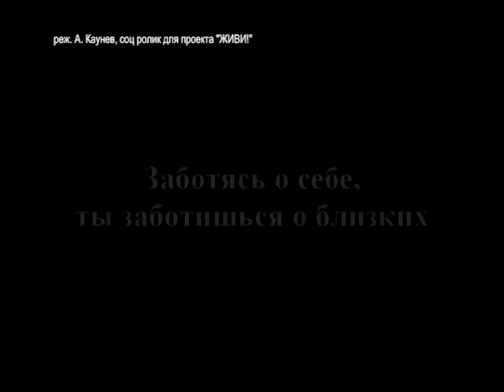ЖИВИ 08 09 2012